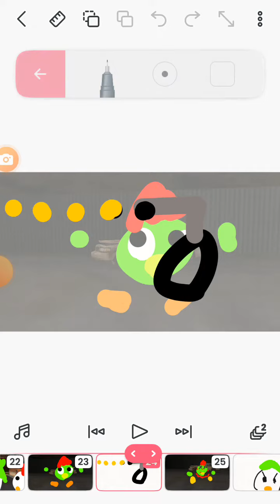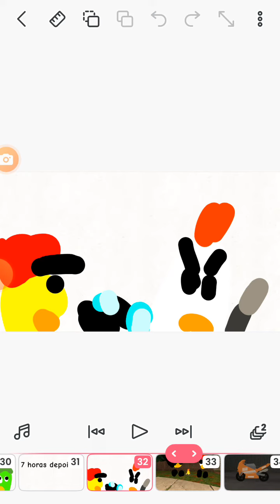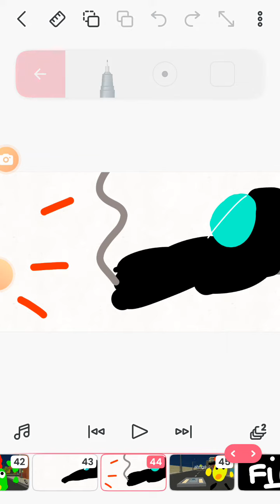Apocalipse Zumbi - o filme #1 Animação Chicken Gun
Galerinha eu fiz uma animação do chicken gun e na historia eu fiz um apocalipse zumbi. Não percam.